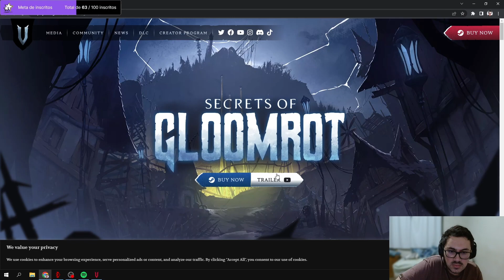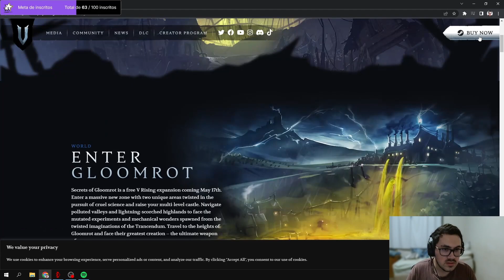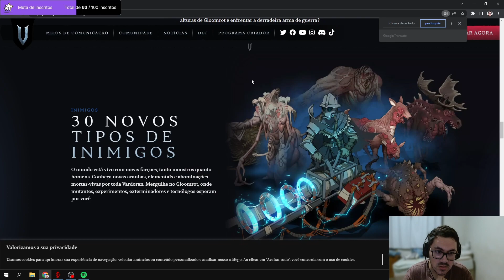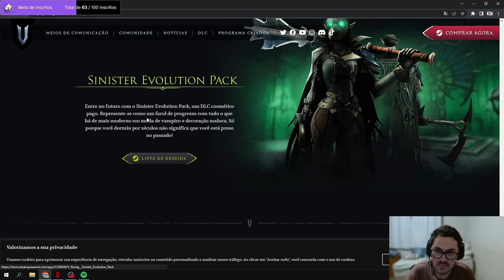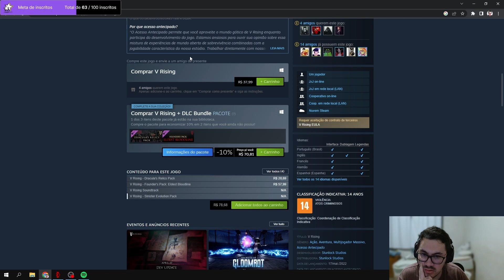Voltei a jogar o lol de vampiro - V Rising